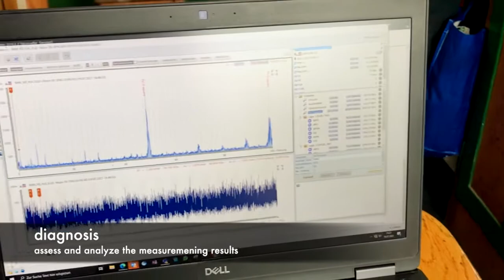Condition Monitoring: Measurements on schooner Opal, North Sailing, Husavik IS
Machine diagnosis on a BAUMÜLLER drive on the schooner "OPAL" from North Sailing in Husavik (Iceland). Now the ships for whale watching are allowed to go back to sea. In order to ensure safe operation after the longer downtime during the pandemic, vibration and bearing diagnostics were carried out on the electric drive.